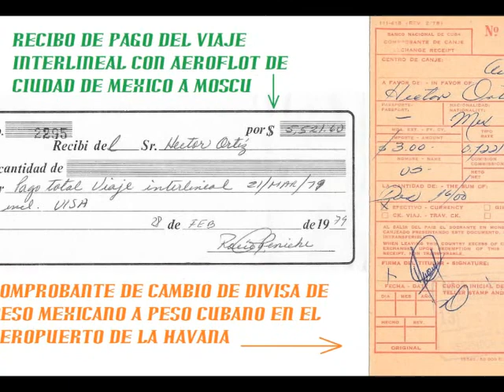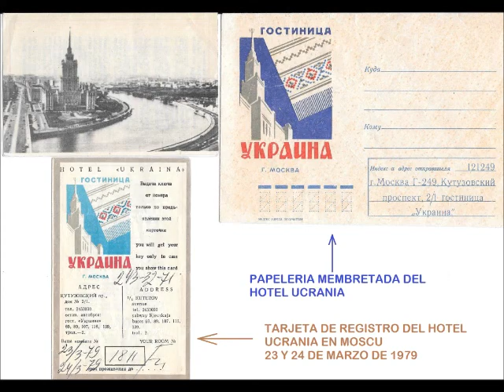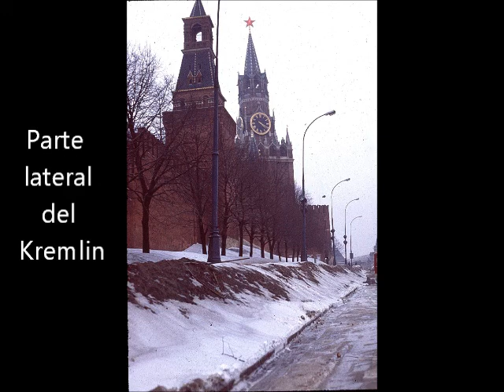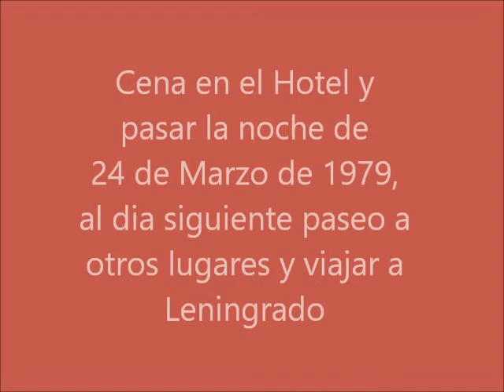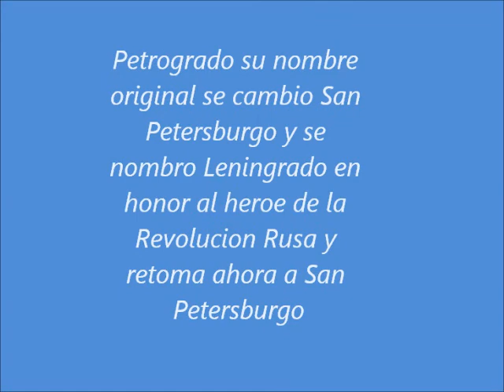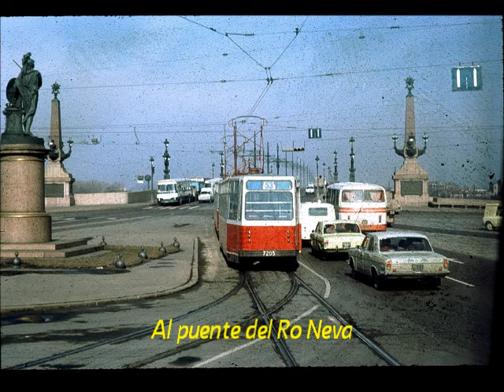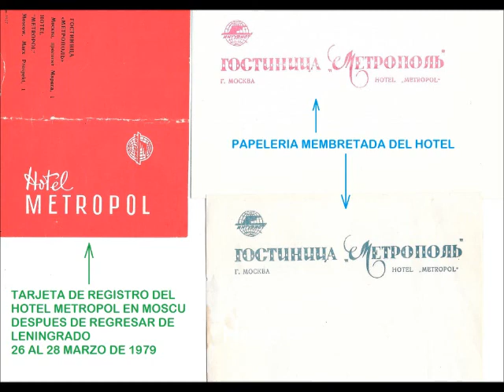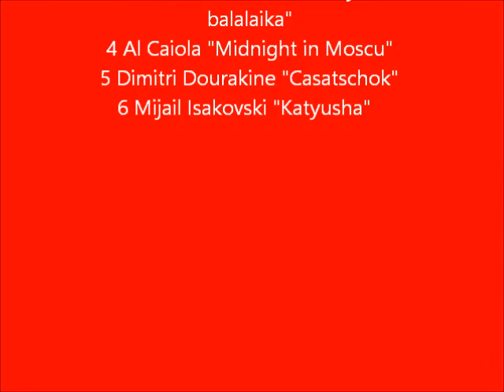Viaje Interlineal a URSS 1979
Viaje interlineal a URSS en 1979 a personal de Aeronaves de México y otras lineas aereas del AICM por Aeroflot.